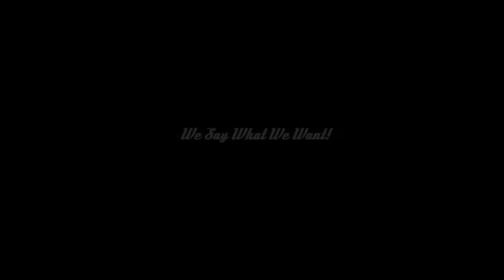The Opioid Epidemic: The View from the ER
What else should we know about opioid addiction? Dr. Angelique Campen shares her firsthand experiences as an emergency room physician.

For show highlights, resources mentioned and backstory between guests and host